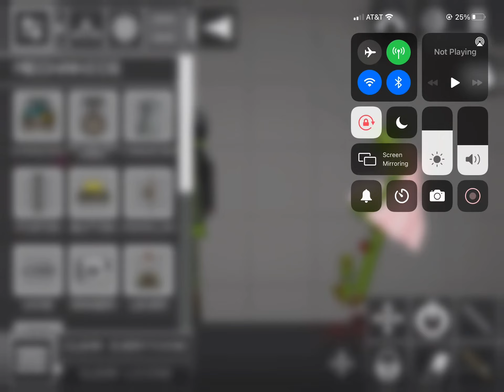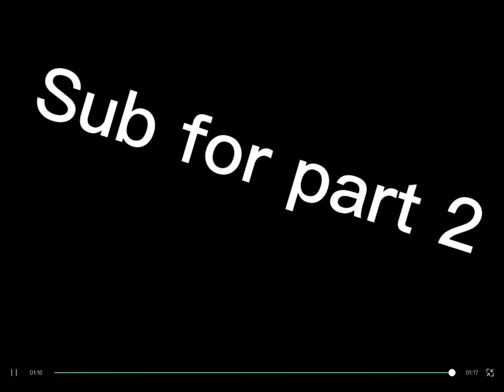The bad mom